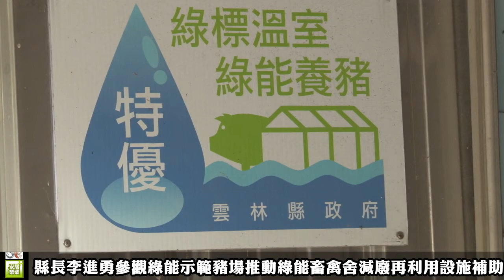縣長李進勇參觀綠能示範豬場推動綠能畜禽舍減廢再利用設施補助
雲林縣政府為有效管理轄內畜牧場，提升本縣新設置畜牧場的環保減廢設施，除於104年7月16日公告「雲林縣新設置畜牧場管理自治條例」，針對新設置畜牧場規範應距離商店、廠房、機關（構）、學校或住宅社區周界三百公尺範圍及提升新設置畜牧場減廢再利用設施外，並規劃綠能畜禽舍減廢再利用設施補助，針對舊有畜牧場首創每年可申請2項再利用設施補助，逐年協助舊有畜牧場改善設施，減少畜牧場對環境的影響。

縣長李進勇24日上午特地參觀雲林縣綠能示範豬場-三源牧場，李縣長表示，三源牧場非常用心，全場採水濂式高床畜舍，裝設節水飲水器及廢水回收設施，減少用水及廢水排放。

李進勇縣長指出，三源牧場還充分回收沼氣產熱供應分娩舍保暖用及員工洗澡熱水，今年更配合縣府政策，設置沼氣發電機，發電供應場內管理室使用，充分落實源頭減廢及廢棄物再利用工作，提升畜牧產業形象。

三源牧場負責人陳永雄表示，畜舍採高床設計，有效減少廢水，今年4月更開始使用沼氣發電，目前已可完成供應廢水處理設備所需電力，將以科技、綠能的專業研究力，擺脫髒亂，致力營造一個對豬、對人都舒適的環境。

農業處長張世忠表示，綠能畜禽舍減廢再利用設施補助，主要的目的就是要輔導有意願改善的畜牧場，透過補助方案，來提升畜牧場內設施並配合綠能示範豬場評選，來鼓勵畜牧場申請。104年度合計補助畜禽場水濂畜禽舍改建32場次、設置廢水回收設施10場次、雨污水分離設施9場次、畜禽場除臭設施22場次及沼氣發電設施2場次，並有3場通過綠能示範豬場評選，頗受畜牧場好評。

李進勇縣長強調，明年將持續推動「綠能畜禽舍再利用設施補助」，協助縣內舊有畜牧場改善，期望讓傳統畜牧產業轉變為綠能畜牧產業。